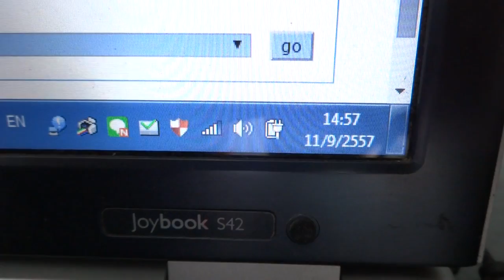สัญญาณกันขโมยรถ CBR 085-8686711